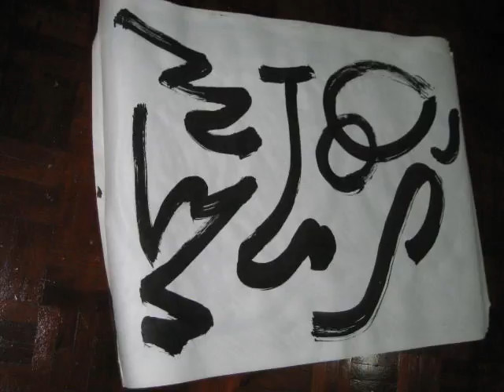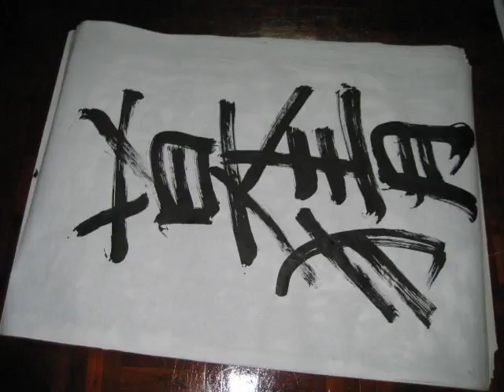Track Number 6 Art Collection 46879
Art pieces from Art Collection 46879, with 'Tract Number 6' as background music, vintage 2007.